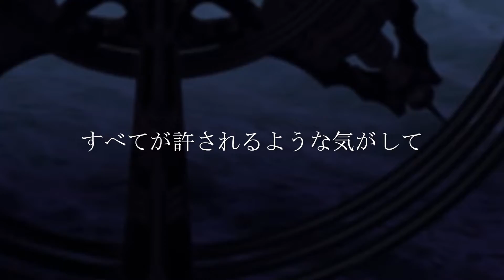【Shyboy3000】炉心融解 / Meltdown【OpenUTAU Cover】| The Singing Duet (Ca Sĩ Ảo Việt Nam)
Composer: iroha, KUMA
Credit:
Voicebank(s) used: Shyboy3000 VNese 2022
Art/Tuning/Mixing/Video: d@
If you are using The Singing Duet Voicebank, please credit it when you use it! And remember to notify me so I can check it out :33